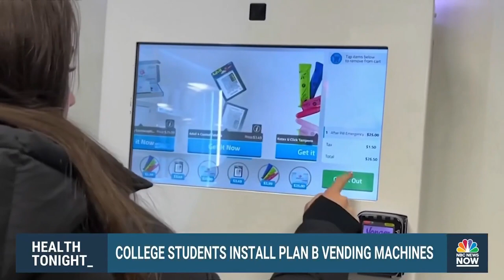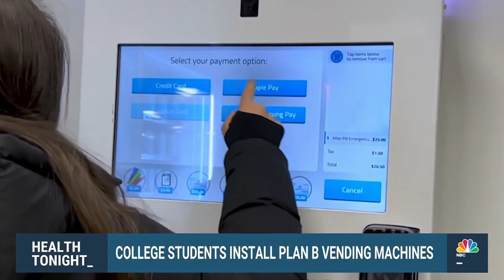College students install Plan B vending machines on campus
It has been seven months since the Supreme Court overturned Roe v. Wade, a decision that ended nearly 50 years of federal abortion rights. NBC’s Joe Fryer has the story of how college students at various U.S. campuses are working to install vending machines to make emergency contraception more accessible.